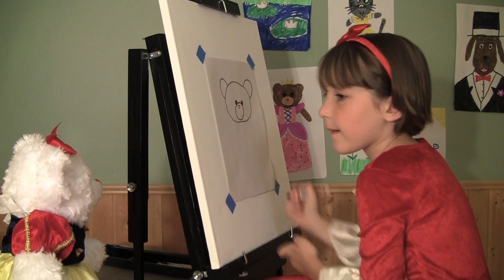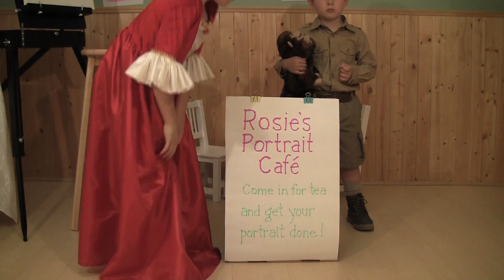Princess Rosie's Portrait Cafe Part 1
Watch Rosie draw one of her furry friends.  Come for tea and get your portrait done!  Our portrait artist, Rosie, has been an artist almost her whole life!  Some of her work is posted on the wall.  Declan delivers a sidewalk sign for Rosie's and leaves Mootoo at the cafe by himself.  Watch what happens in Princess Rosie's Cafe Part 2:

Rosie, Declan, Mootoo and the whole Rosie's Tea Party gang are always up to something.